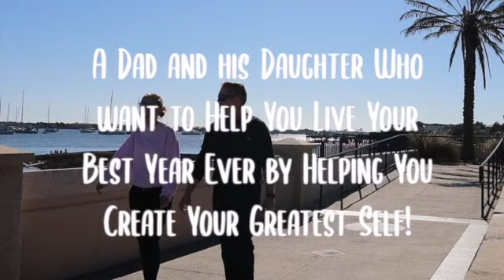Only Do Good Things, Not Bad Things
“Anyone or anything that does not breathe life into you, is too small for you.”
-David White.

My friends, I don’t really know what else to add here, besides use this as a daily mantra. Please do good things and spread our channel far and wide. Even though we are buried in search results our mission has not changed. We need you more than ever. Today, only do good things and not bad things.

Jonathan Dunn is an award-winning coach who helps individuals and teams become the greatest-versions-of-themselves. He is also a dynamic public speaker and corporate facilitator for groups from 10 to 1,000. His topics range from internal corporate communication to creative inspiration, to the power of creating a caring culture to living a fun and fulfilling life. His sense of humor, style, and mode of presentation is always original, always colorful, and always memorable. Testimonials provided upon request.